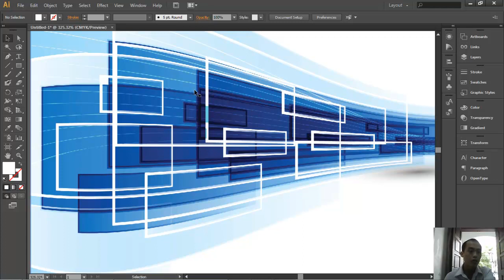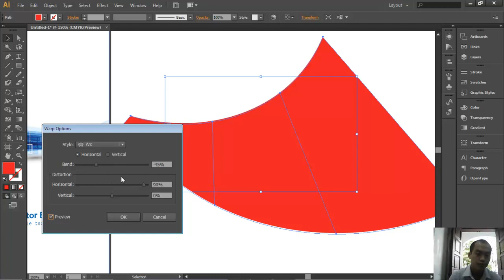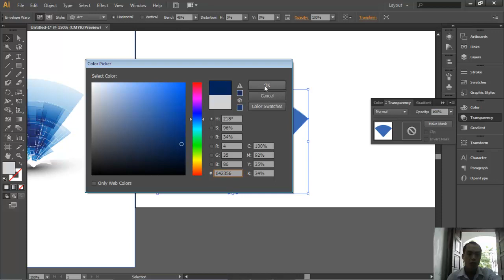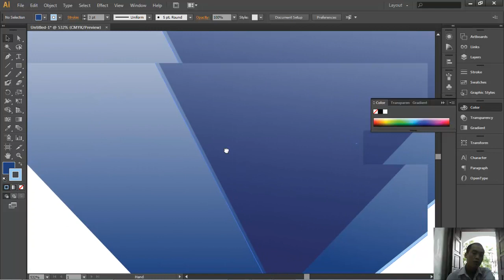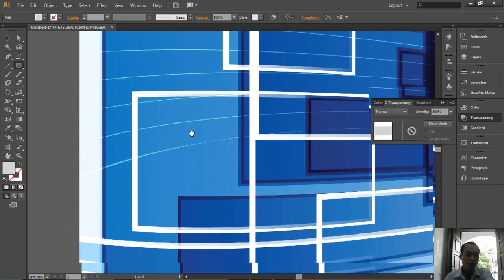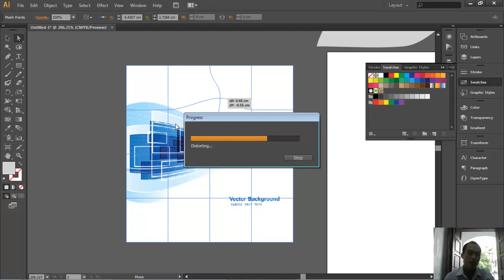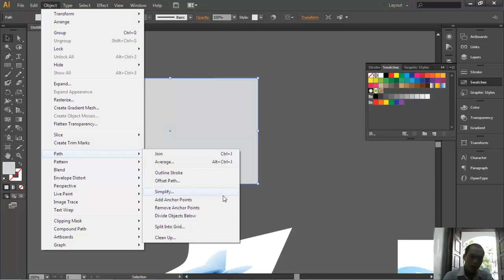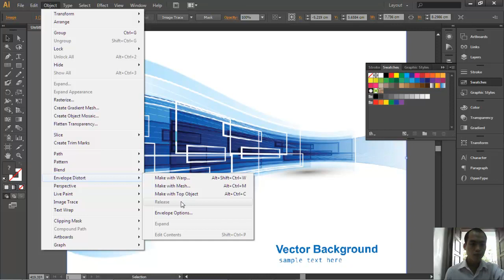BÀI 16: THỰC HÀNH HIỆU ỨNG VÀ BIẾN ĐỔI HÌNH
Ở BÀI NÀY CHÚNG TA SẼ ĐI LÀM MỘT BÀI THỰC HÀNH VỀ CÁC HIỆU ỨNG BIẾN ĐỔI HÌNH, NÓ SẼ TUYỆT VỜI THẾ NÀO KHI ÁP DỤNG VÀO NHỮNG SẢN PHẨM THIẾT KẾ.